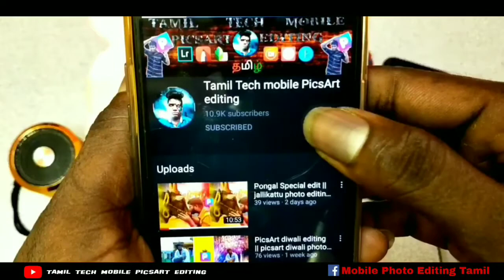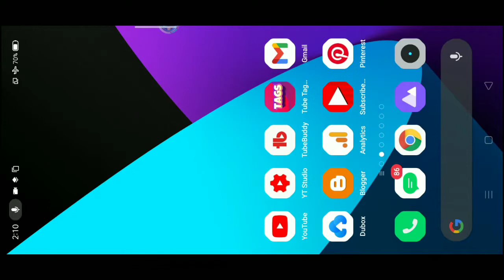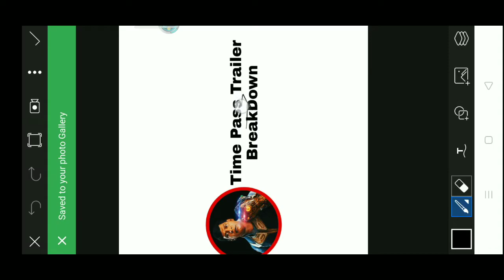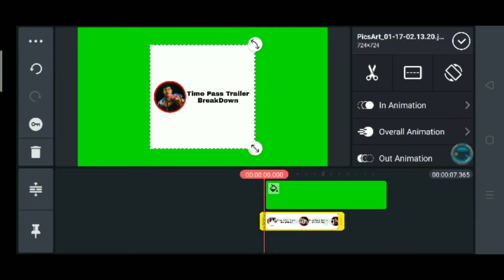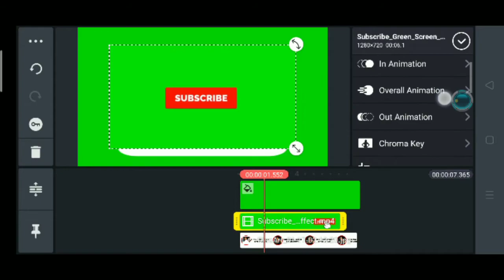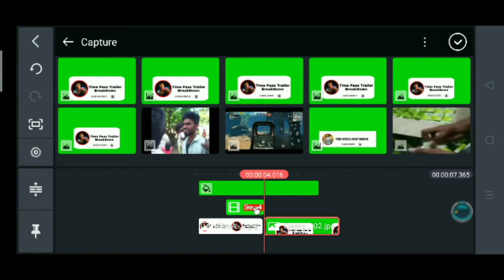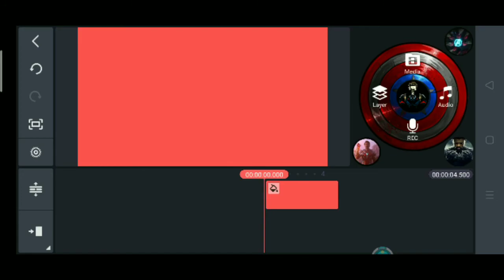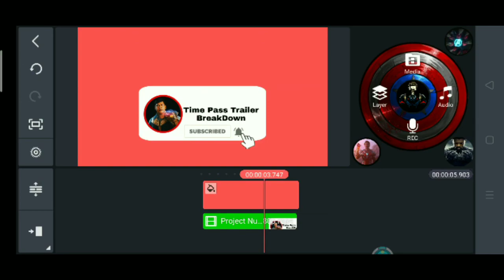how to create subscribe button on youtube picsart and kinemaster editing tamil 2021 subscribe button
Download app

1: picsart

2: kinemaster